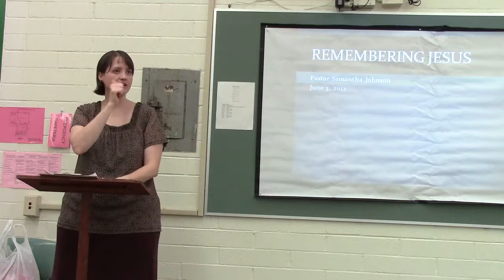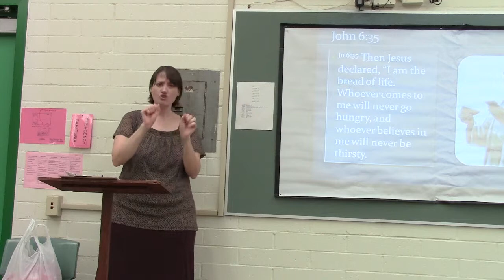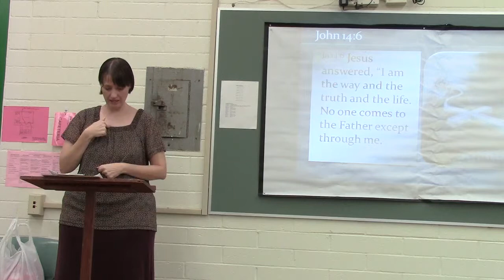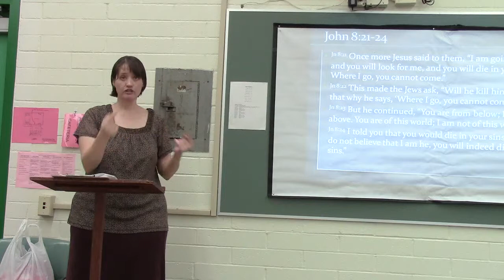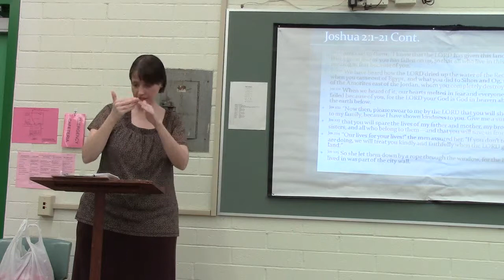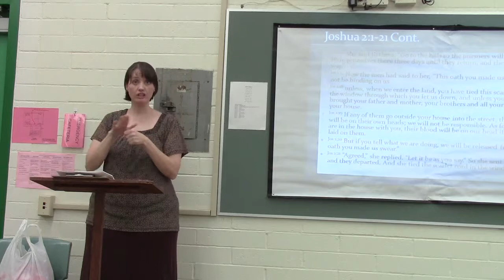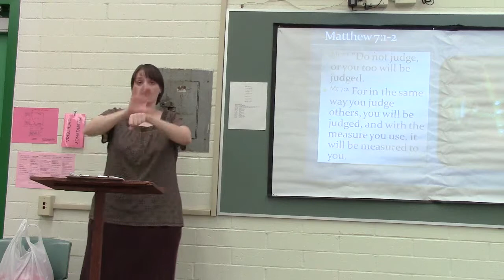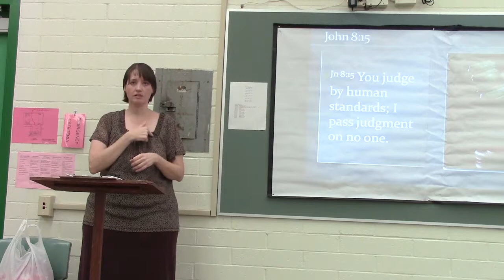Remembering Jesus Part 1